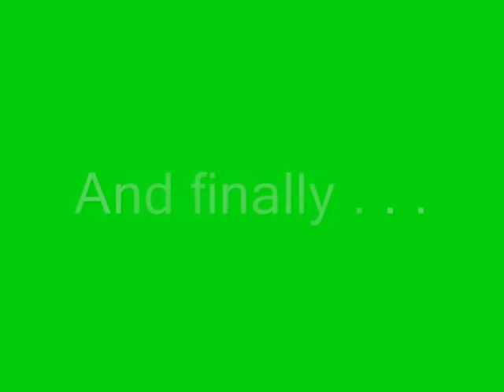Father Nature - dads gardening in Brixton, London.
Richard & Ricardo tell (young dads from Streatham, London) tell us about Father Nature.
Father Nature is a gardening project for young dads and their families run by St Michael's Fellowship
The film was shot by other young dads with help